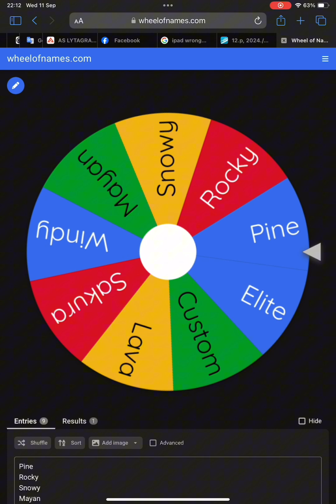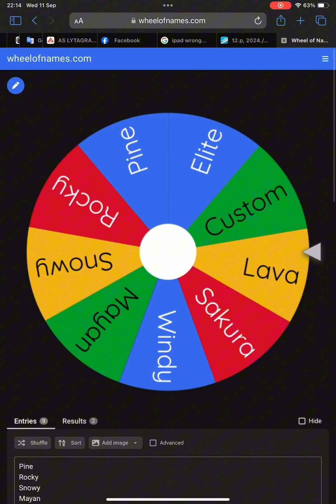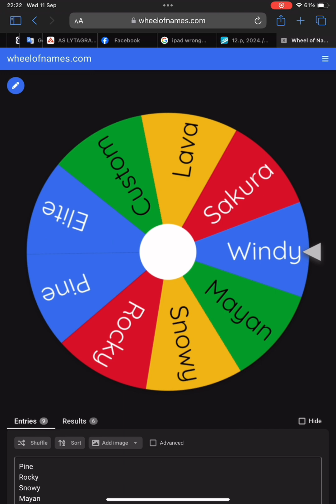Spinning lucky wheel before every game #1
New series!
I will spin a lucky wheel before every game to see what course I will be playing next!

Hope you will enjoy these series!